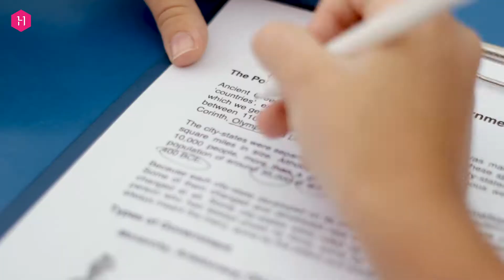Introduction to ISS International School Singapore and the ISS Learning Accelerator®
An introduction to ISS International School Singapore and the ISS Learning Accelerator® personalised learning programme:

The Learning Accelerator initiative is an inclusive and holistic system designed by ISS teachers to enhance learning for all students K-12 by creating personalised approaches that address individual student needs. It supports students in using research methodology to identify learning needs and to design detailed interventions. As a result, students enhance their academic and social and emotional learning and are supported to develop as global citizens.

Instead of setting blanket goals for entire student cohorts, the ISS Learning Accelerator creates individual learning plans based on each student’s strengths and weaknesses for their self-identified academic and community goals (interactions, participation, service). These goals are reviewed at least once every semester.

Students and teachers, working in tutor groups and within subject areas, use achievement and other data to engage in guided and reflective conversations about how a student learns, his/her attainment and contributions to our learning community. From these guided conversations and input from diagnostic tools such as learning styles audits, students and teachers co-construct personalised SMART (Specific, Measurable, Achievable, Realistic, Timeline) learning goals. These tailor-made goals are recorded in each student’s individual learning plan and are monitored and supported throughout the year.

The ISS Learning Accelerator supports students by using research methodology, guided questions and its structured framework to enable deep reflections into attainment, approaches to learning and attitudes. As a result of the ownership students feel in the process, developed through self identification of learning needs and heightened self awareness, a high degree of motivation results that leads to strengthened student progress in academics, social and emotional learning and the development of global citizenship skills. As they achieve their goals and move onto new ones, the programme nurtures students to become self-directed learners, empowering them to reach their full potential.

Parents work alongside teachers and students to support progress. A key element is our reframed 3-way conferences (parent, teacher, student) that focus on progress towards identified goals. At the end of the year, students curate evidence of the progress they have made, reflect in writing on their progress and engage in conversations about next steps.  A whole series of resources such as workbooks, training and scaffolding tools have been created. This programme greatly supports students in remaining focused on their learning, with its framework giving students heightened clarity about what they aim to achieve.